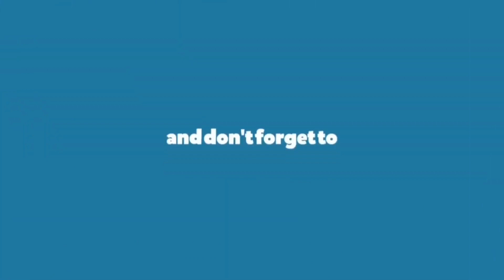Shaurya Aur Anokhi Ki Kahani off screen moments | Upcoming Shakhi Romantic Scene | SAAKK BTS